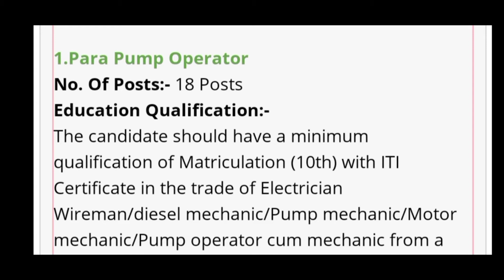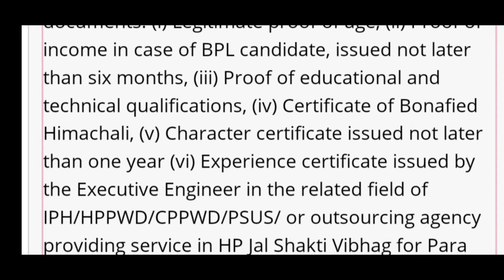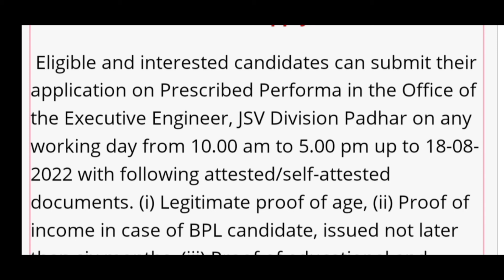HP JalShakti Vibhag Padhar Division Recuritment 2022।।HP Govt Job 2022।।IPH Department Job 2022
Himachal Forever.